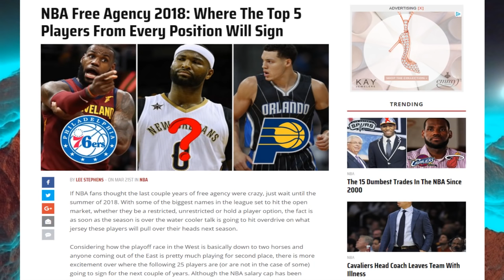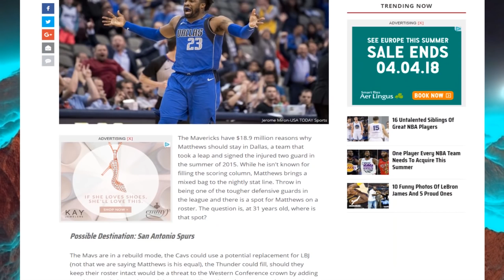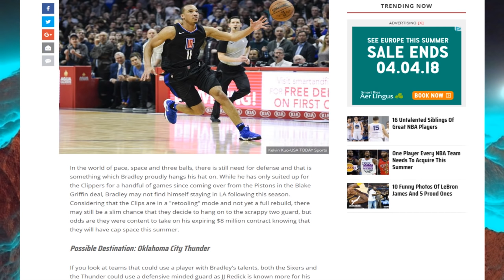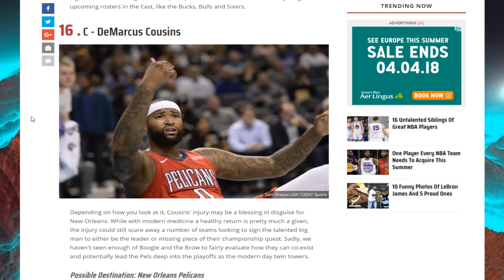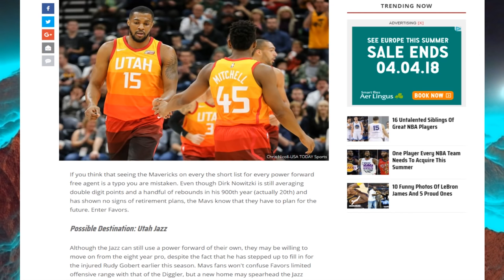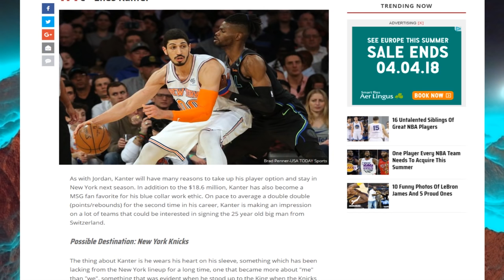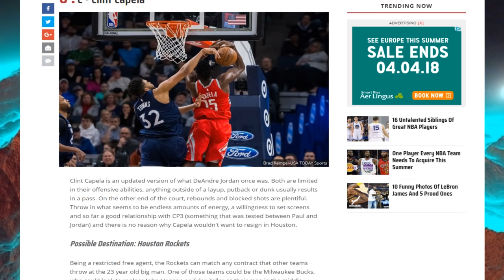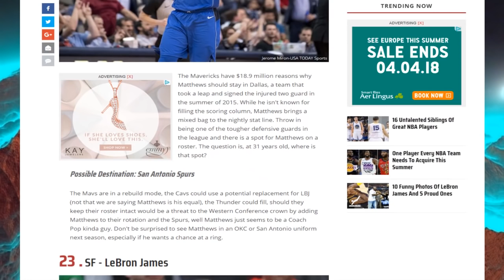Where The Top NBA 5 Players From Every Position Will Sign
What teams do you think these players will sign with?